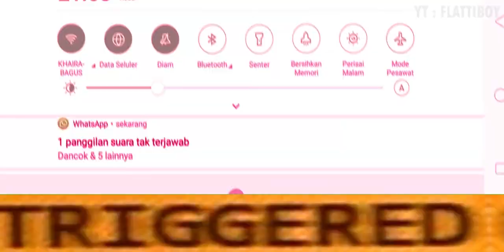Hero Tatag - Mobile Legends Bang Bang Indonesia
disaat Sun kupegang, disitu towermu tumbang

Ketomlolan tanpa batas